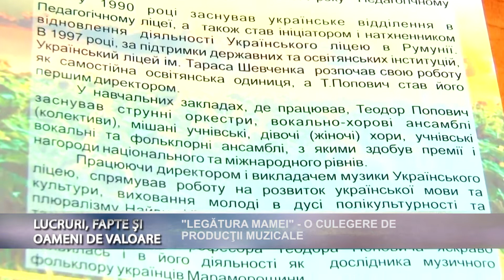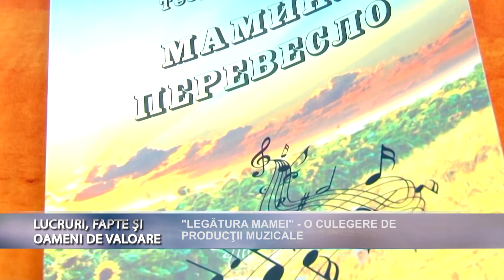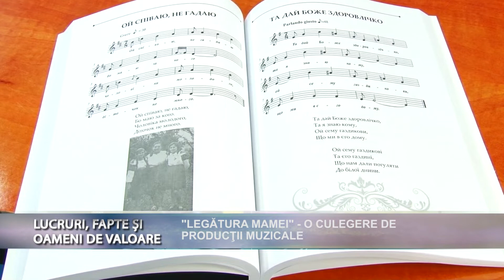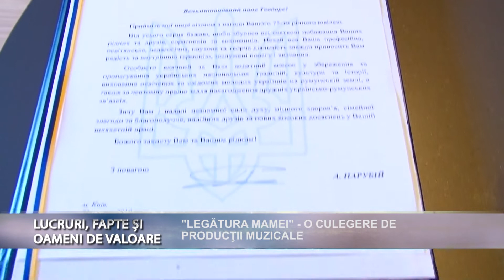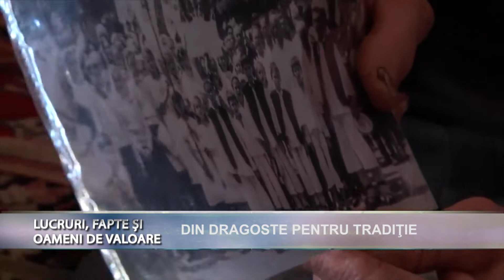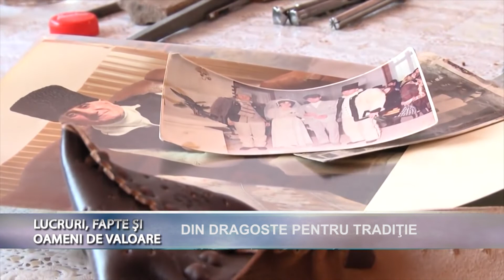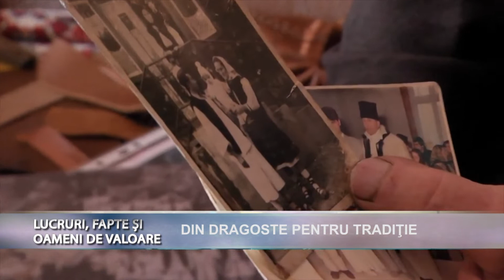Lucruri fapte si oameni de valoare p2 Reportaje